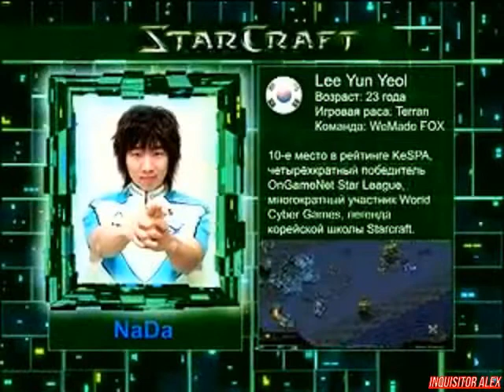32 - Cyber Sport (ТК "7ТВ", 2008 год) 480p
32 - Cyber Sport (ТК "7ТВ", 2008 год) 480p

Новости киберспорта:
- В ноябре 2008 года пройдет еще одно занимательное событие для варкрафтеров;
- Недавно пошли слухи о том, что Ян "ToD" Мерло, который покинул mousesports месяц назад, присоединится к Gravitas Gaming;
- Американская экспансия Extreme Masters III продолжатся;
- Хосе "DrastyK" Бласко из испанской CS-команды готов покинуть киберспорт.

Школа Виртуального спорта:
- Тактика игры на островах в игре StarCraft: Brood War.

Новейшие киберспортивные девайсы:
- GALAXY Technology GeForce 9500 GT;
- eDimensional AudioFX Pro 5.1;
- Microsoft Wireless Laser Mouse 6000/7000;
- Biostar Microtech GeForce 9500GT.

Корейское дерби по игр StarCraft:
- Матч между Song Byung Goo "Stork" (KHAN) - Lee Yun Yeol "NaDa" (WeMade FOX)
Игра: StarCraft: Brood War
Карта: Blue Storm
Над передачей работали:

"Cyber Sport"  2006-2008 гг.